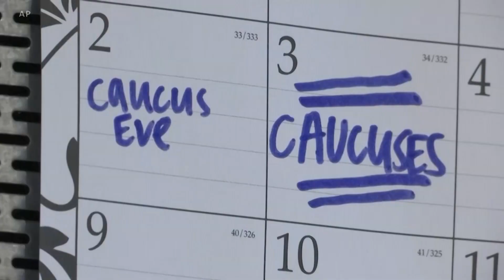爱奥华州党团会议Q&A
美国2020年总统大选的第一阶段，也就是党内初选阶段将于二月三日下周一正式拉开帷幕。第一个举行选举的州是爱奥华州，采取的是党团会议的形式。那么为什么党内初选要从爱奥华州开始，党团会议又有哪些特殊性？作为揭幕战，爱奥华州的这场选举有怎样重要的意义？围绕党团会议这种形式又有哪些争议？有关这些问题，我们一起来听听美国著名的政治和选举问题专家，特拉华大学政治学教授大卫·瑞德罗斯科的解答。